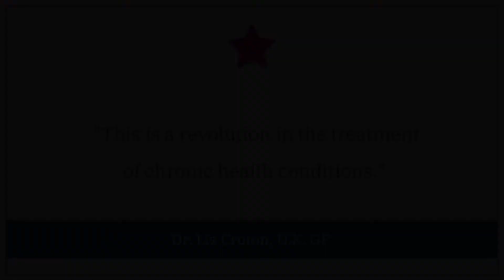SIRPA Conference 2022 Trailer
Join us for our first hybrid SIRPA Conference on 24 September 2022! We're offering tickets for both in-person tickets and an exclusive Livestream, so you can watch from ANYWHERE in the world!

Watch expert speakers leading the field in the treatment of Chronic Pain, including Dr Dave Clarke, Dr Howard Schubiner, Dr David Hanscom, Tor Wager, Georgie Oldfield MCSP, and Silje Endresen Reme PsyD, PhD.